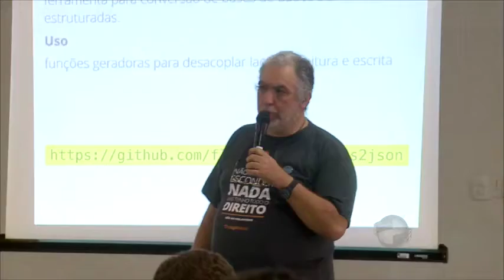Estudantes de linguagem Phyton fazem de encontro regional